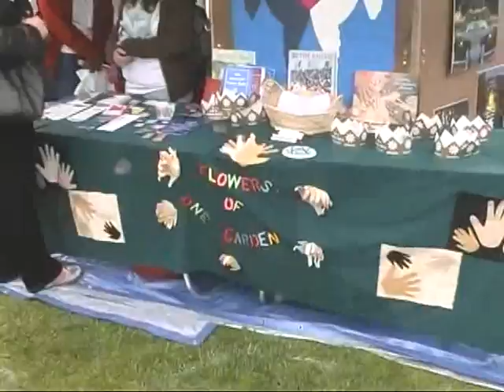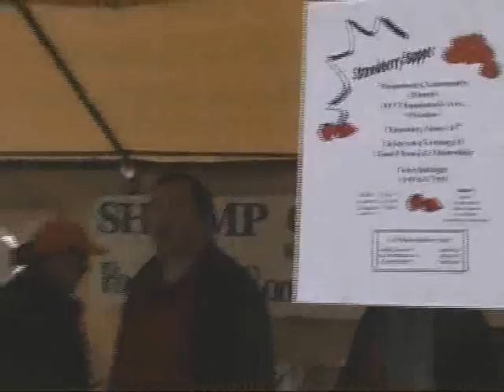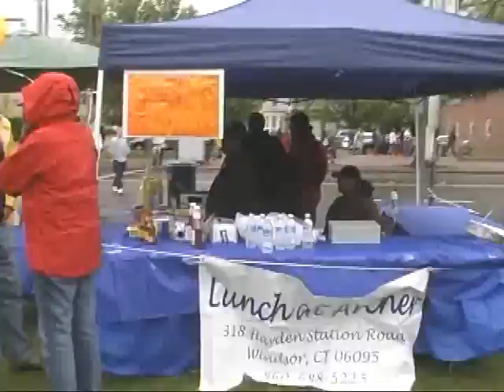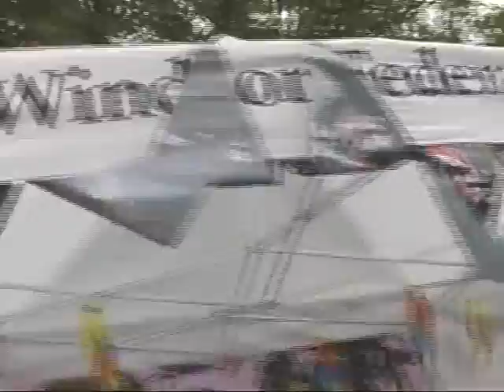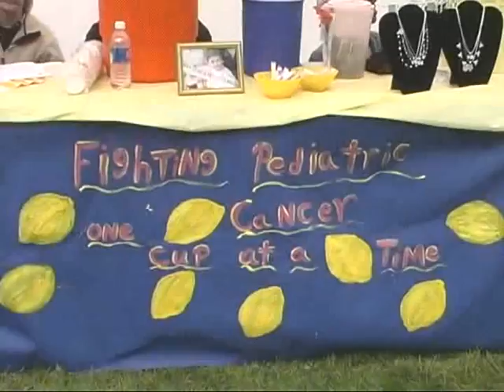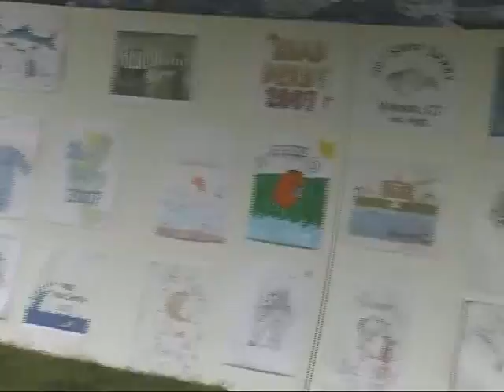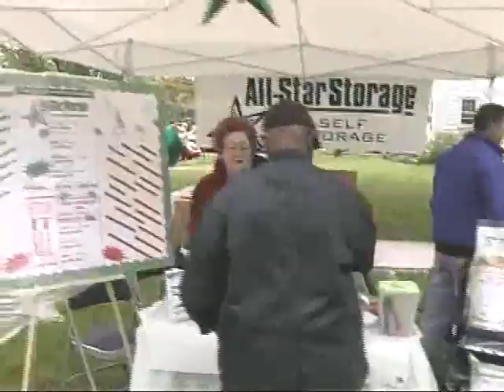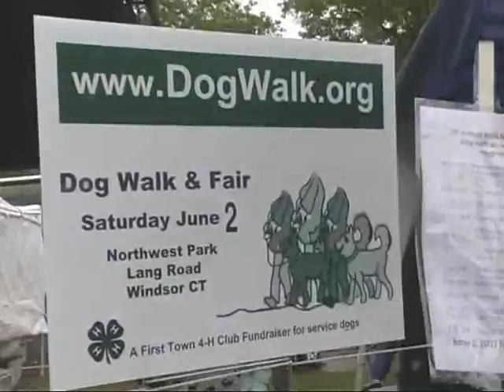2007 Windsor Shad Derby Parade